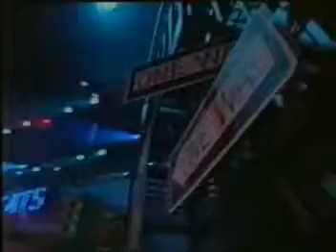Bjork - Big Time Sensuality (Smash Hit Awards)